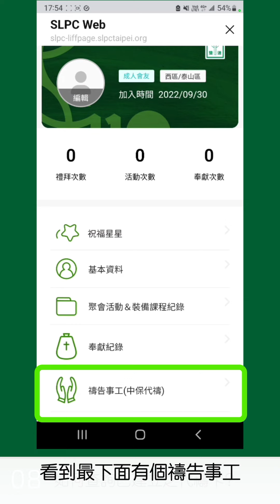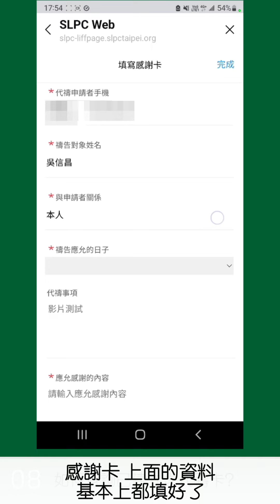08.如何查詢已建立之代禱卡和填寫感謝卡